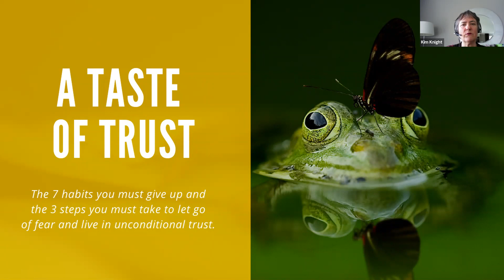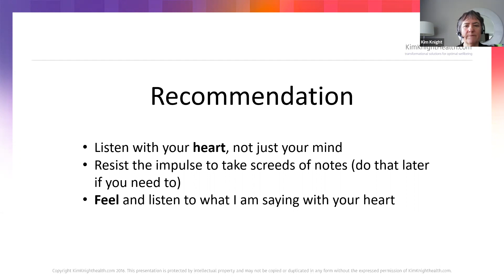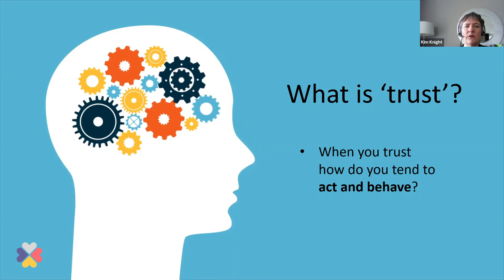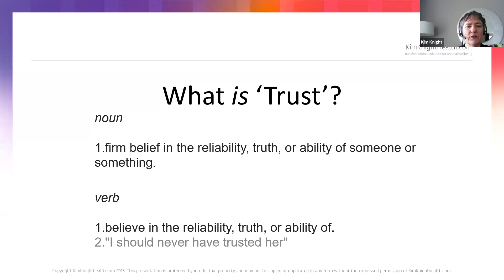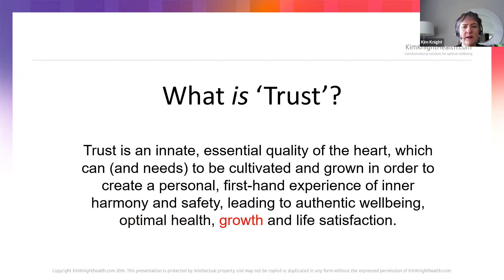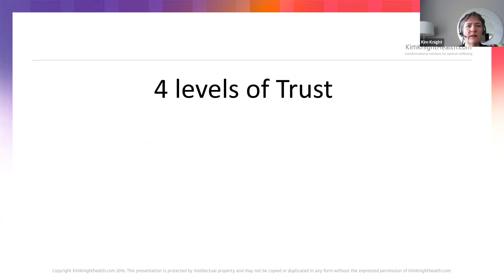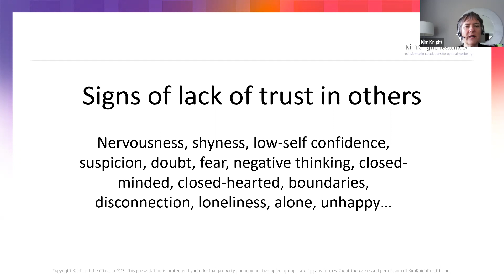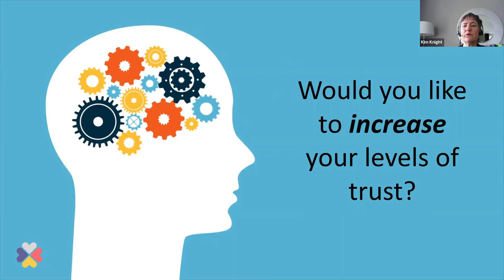4 Levels of Trust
In this video we explore what trust is and the 4 levels of trust we need to cultivate in order to feel safe inside. no matter what is going on outside. To watch the full free training go